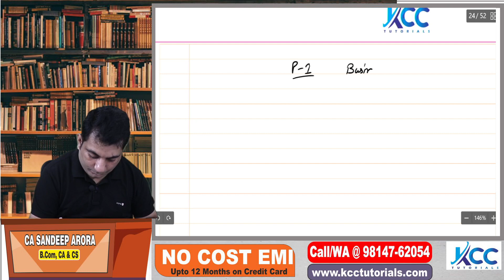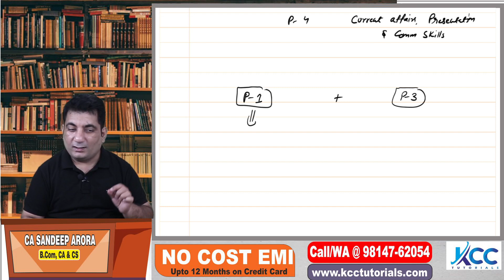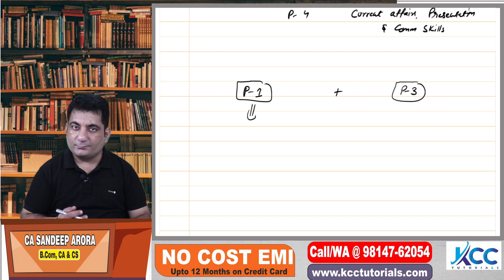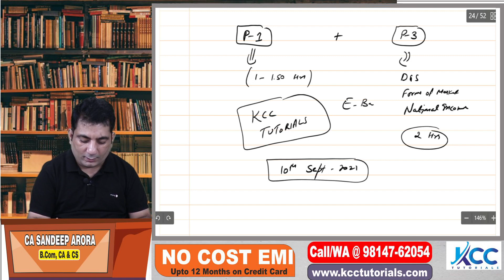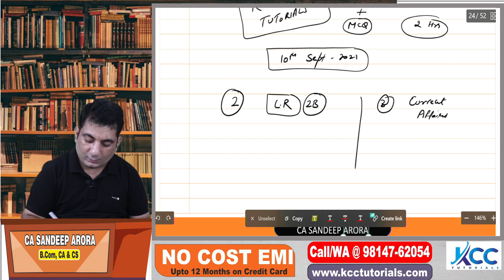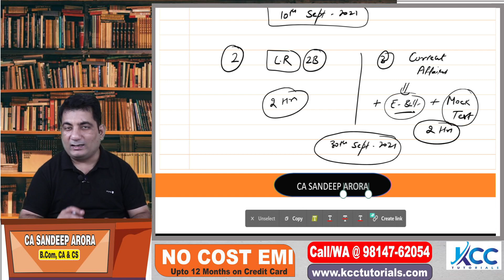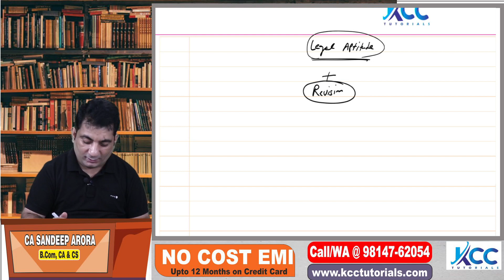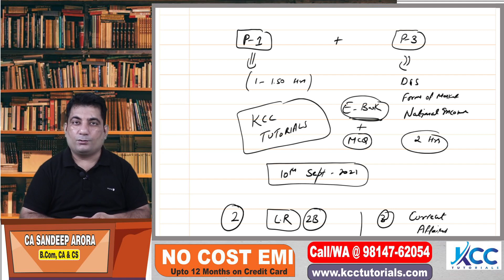How to Prepare for CSEET November 2021 Exams ! Master Plan for CSEET November 2021 Exams ! CSEET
Topic: CSEET Master Plan for November 2021 Exams
Subject: CSEET
Course – Company Secretary
Level – CS Executive Entrance Test
Faculty – CA CS  Sandeep Arora

CSEET Syllabus

Paper 1 - Business Communication
Paper 2 - Legal Aptitude and Logical Reasoning
Paper 3 - Economic and Business Environment
Paper 4 - Current Affairs and Presentation and Communication Skills

Get CSEET Video Lectures at very Affordable Price

- No Cost EMIs up to 12 months available
- Bank will charge you the interest
- That interest shall be given to the student as upfront discount.
- EMI available only on Credit Card

- HD Video & Audio Quality Classes
- Query Sessions on Wednesday & Saturday
- Query Session on Sunday for working Students
- Most Affordable Video Lectures in India
- Fee payable in Instalments

  For More details Call/WA@ 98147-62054

CS Executive Syllabus – MODULE 1 Video Lectures

Paper – 1 Jurisprudence, Interpretation and General Laws (JIGL)
Paper – 2 Company Law
Paper – 3 Setting up and Closure of Business Entitites (SBEC)
Paper – 4 Tax Laws

CS Executive Syllabus – MODULE 2 Video Lectures

Paper – 5 Corporate & Management Accounting.
Paper – 6 Securities Laws & Capital Markets.
Paper – 7 Economic, Business, and Commercial Laws.
Paper – 8 Financial and Strategic Management.CS Executive Syllabus – MODULE 2

- 100% Syllabus Coverage in the Class
- Regular Tests Series
- Timely Completion of Syllabus
- After Syllabus Completion , Fast Track Revision
- Similar to Face to Face Classes

Best CS Executive Video Lectures in India
Best CS Executive Pen Drive Lectures in India
Best Live Online Classes in India
Best CS Executive Company Law Video Lectures in India
Best JIGL CS Executive Video Lectures in India
Best CS Executive SBEC Video Lectures in India
Best CS Executive Tax Laws Video Lectures in India
Best CS Executive SLCM Video Lectures in India
Best CS Executive EBCL Video Lectures in India
Best CS Executive Financial and Strategic Management (FSM) Lectures in India
Best CS Executive Cost and Management Accounting Video Lectures in India
Best CA Foundation Video Lectures in India
Best CA Foundation Pen Drive Lectures in India
Best Face to Face CA Foundation Classes in Ludhiana Punjab
Best CA Intermediate Classes in Ludhiana Punjab
Best CSEET Classes in Ludhiana Punjab
Best CS Executive Coaching Institute in Ludhiana Punjab
Best CMA Foundation Coaching in Ludhiana Punjab
Best CMA Intermediate Coaching in Ludhiana Punjab
Best CA Foundation Live Online Classes in India
Best CA Intermediate Video Lectures in India
Best CA Intermediate Pen Drive Lectures in India
Best CA Intermediate Live Online Classes in India
Best Faculty for CA CS CMA Course CA CS Sandeep Arora CA CS CMA Jagdeep Arora
Best CMA Foundation Live Online Classes in India
Best CMA Intermediate Video Lectures in India
Best CMA Intermediate Pen Drive Lectures in India
Best CMA Intermediate Live Online Classes in India
Best CS Executive Live Online Classes in India
Best CS Executive Law Teacher Jagdeep Arora
Best CS Executive Company Law Faculty Jagdeep Arora